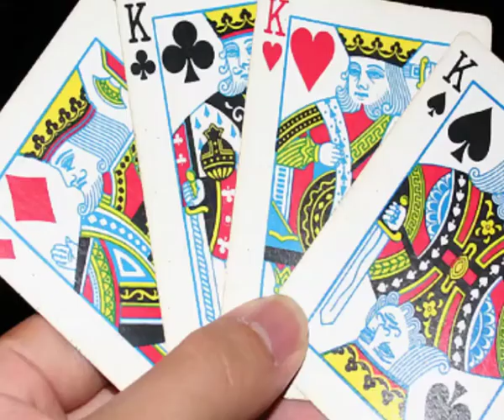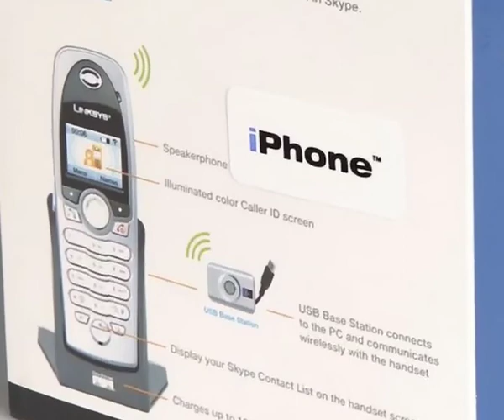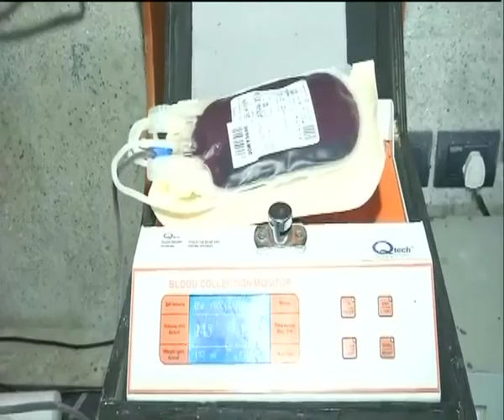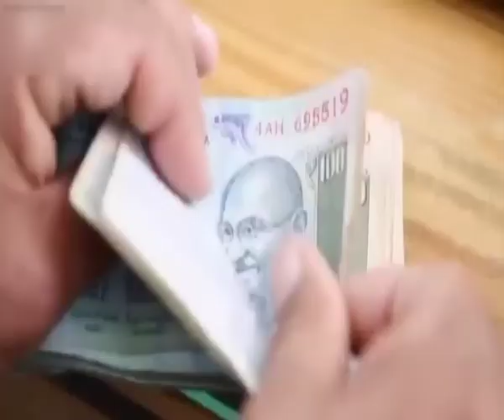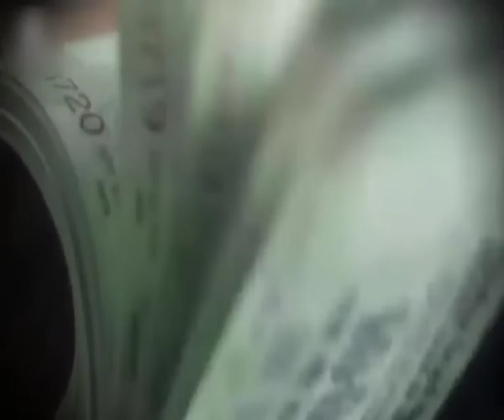Biggest Blood Donor ka Fact| Diamonds की बारिश😱| Viral दादी facts| Facts With Jiggs| Hindi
World's Biggest Blood Donor Fact|Diamonds की बारिश😱| World's Runner दादी|Facts With Jiggs

दोस्तो, इस विडियो में हम लेके आए हे दुनिया के अमेजिंग १० फैक्ट्स.

दोस्तो, फैक्ट्स तो बहुत से लोग दिखाते हे. लेकिन में लेके आया हु फैक्ट्स कुछ नए तरीके से. जिसमे drama, action or बहुत कुछ मिला के full Entertainment package होगा.

Advertisement & Business Related Contact on